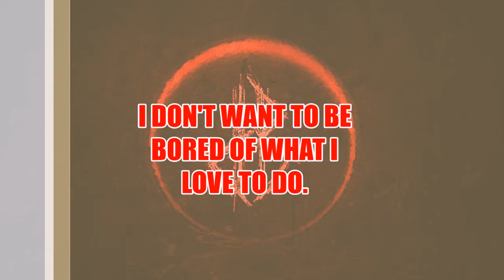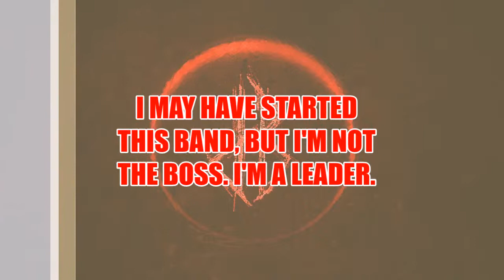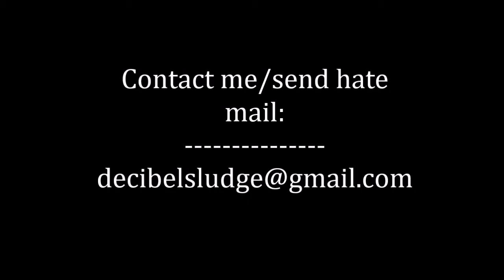Band Members Needed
I need band members to jam with, play shows with, and collaborate on new ideas with.